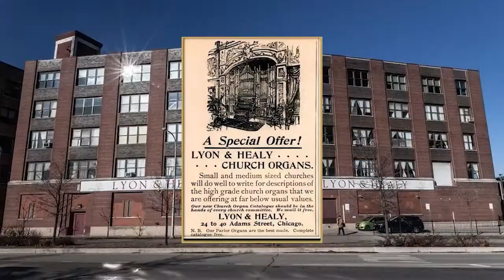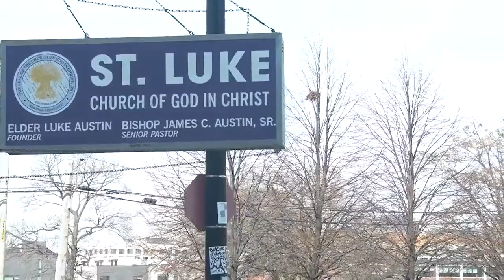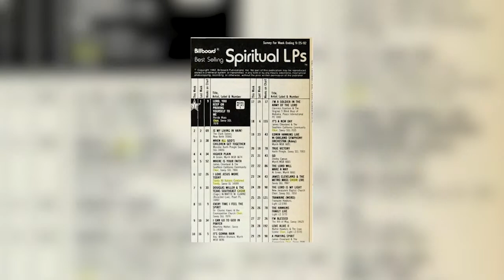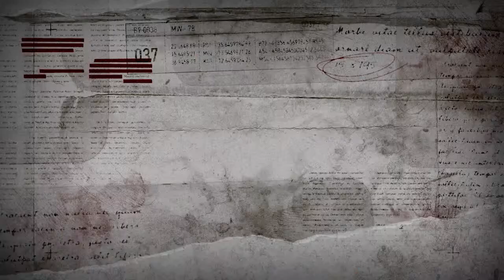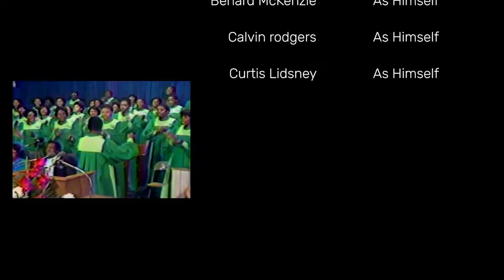A Documentary of Bishop Larry Roberts Sr